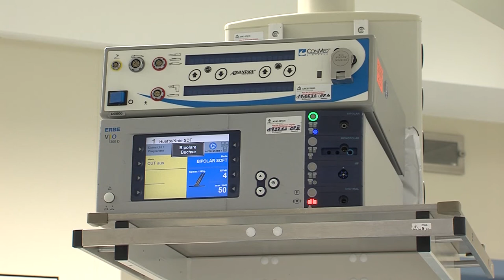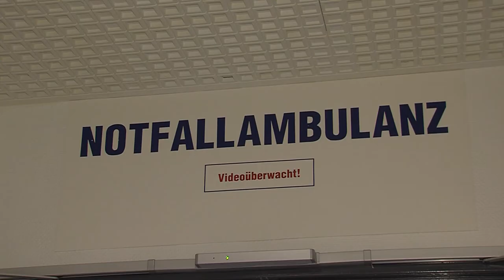Asklepios Klinikum Uckermark: Neuer Chefarzt der Klinik für Orthopädie und Unfallchirurgie